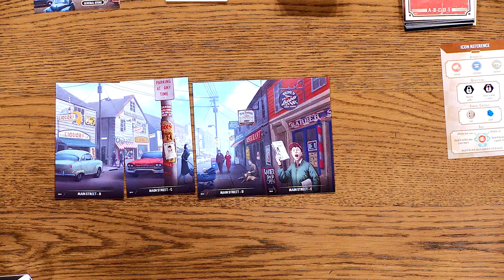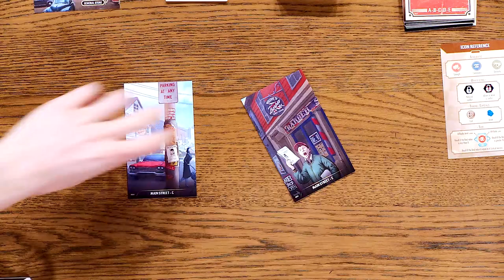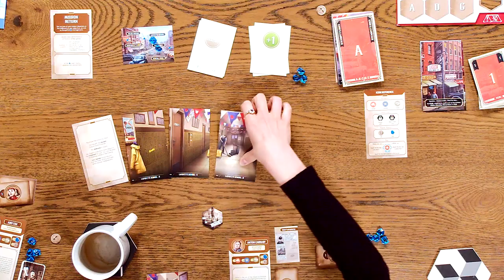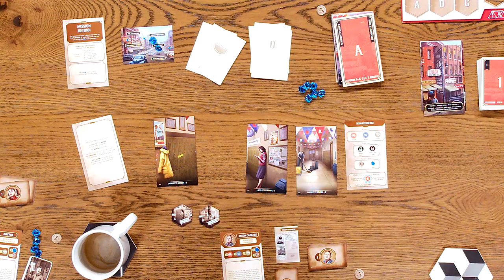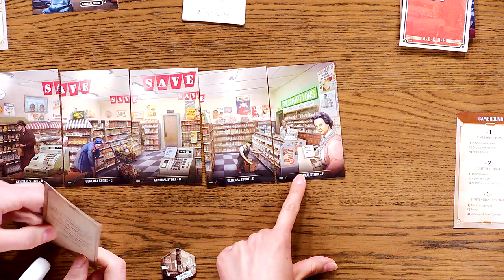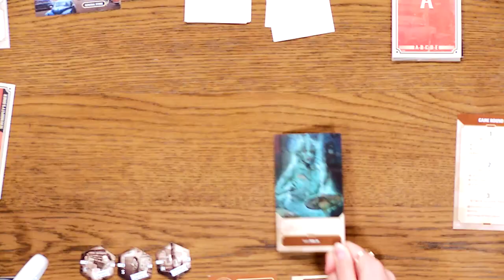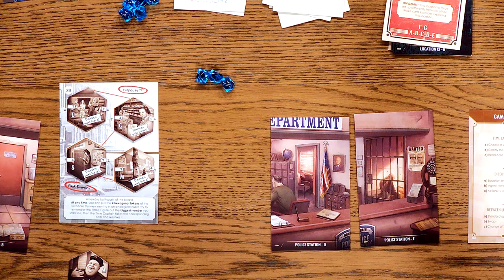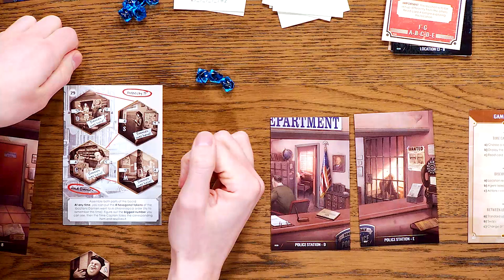Let's Play T.I.M.E Stories Revolution: Damien! - Unconventional Investigators!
It's a race against the clock as Abi, Antonia, Chris, and Chris must work together to help find the missing boy, Damien. Although not everything is as it seems in this quaint, American town...

Originally streamed on Twitch on 25th February 2020.

Players: 1-4 || Age: 12+
This introductory mission, shorter than a regular adventure, will be used on festivals and conventions to promote TIME Stories Revolution. Damien is also the prequel to The Cavendish Manor.